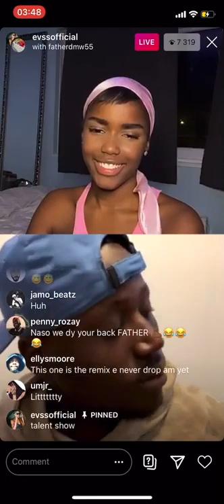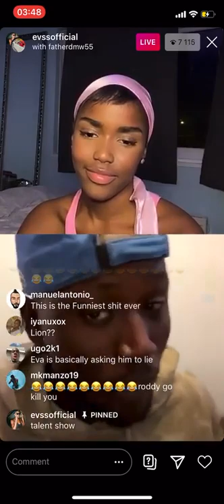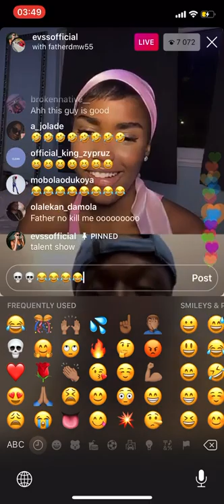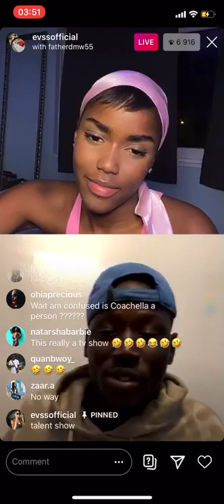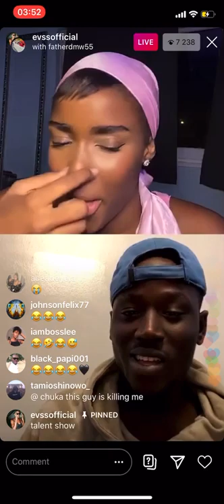SPICY TIME WITH MY QUEEN EVSS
spicy time with my queen 👸